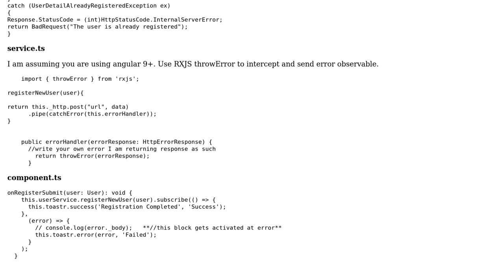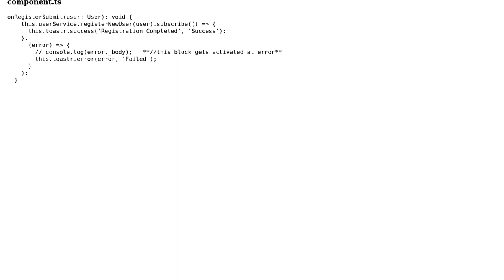How to display error message from angular 8 typescript subscribe?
With thanks & praise to God, and with thanks to the many people who have made this project possible! | Content (except music & images) licensed under CC BY-SA | Music | Images & others | With thanks to user Parameshwar Rao user avdeveloper and the Stack Exchange Network Trademarks are property of their respective owners. You are responsible for your own actions.